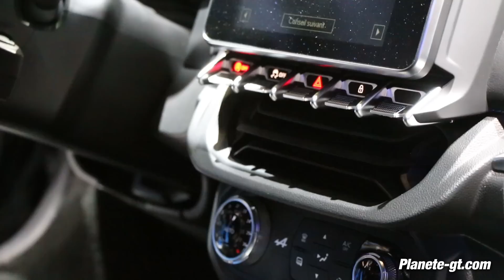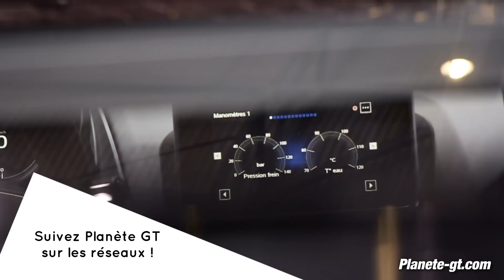Présentation : Nouvelle Alpine A110 - Genève 2017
Alpine est de retour ! Allons faire connaissance avec la Nouvelle A110 en direct de Genève !

Credit photo Megane 4 RS: Monholo Oumar